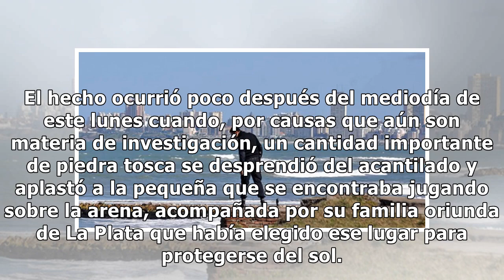Argentina News - Se desmoronó un barranco y cayó sobre una nena de 3 años: se encuentra en grave es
Gracias por mirar.